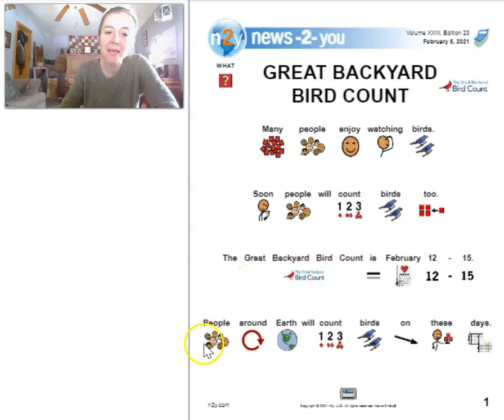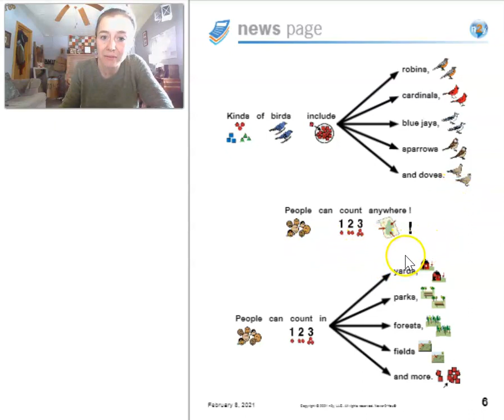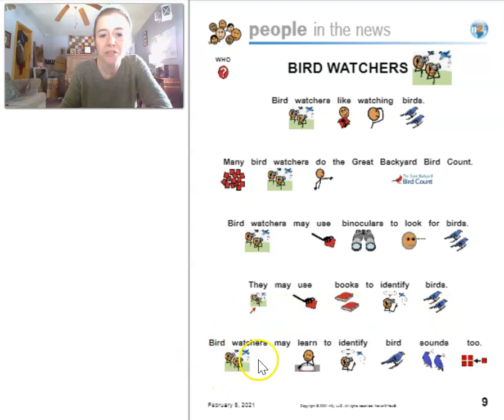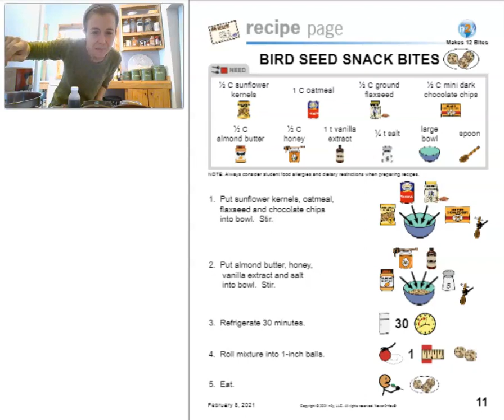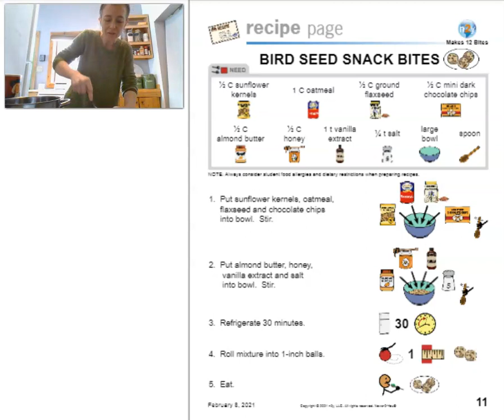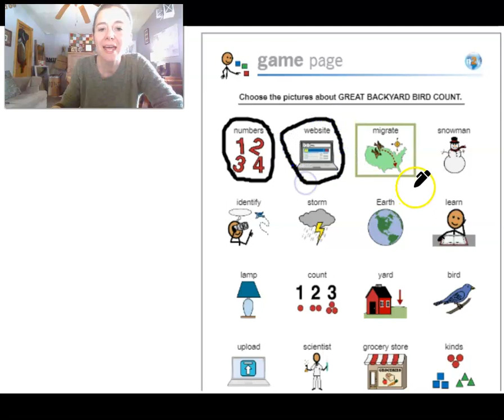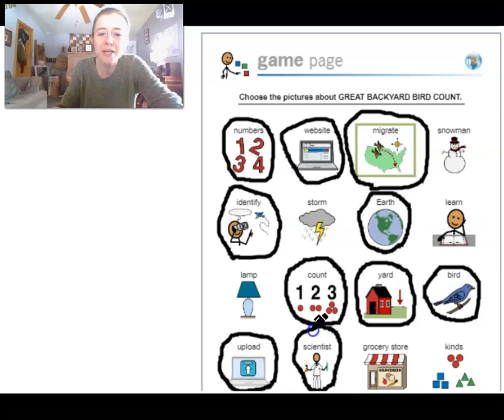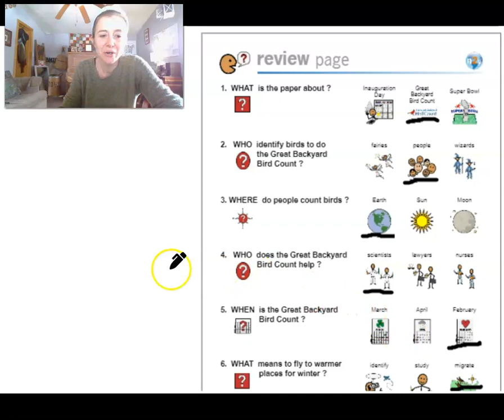News 2 You: The Great Backyard Bird Count